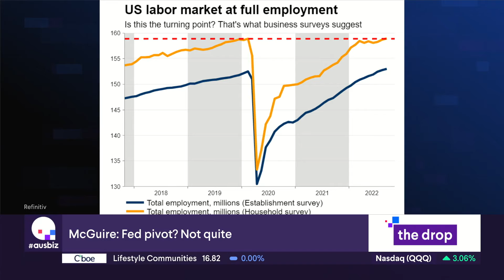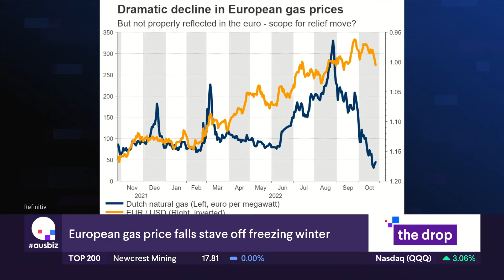XM.COM - Peter McGuire - ausbiz - 31/10/2022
Peter McGuire XM.com speaks with Ausbiz anchor Andrew Geoghegen.